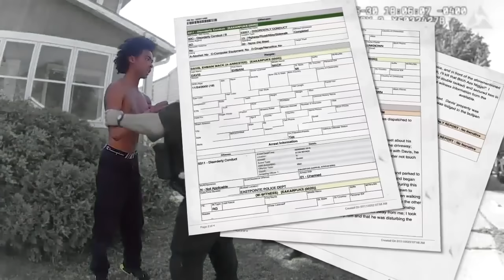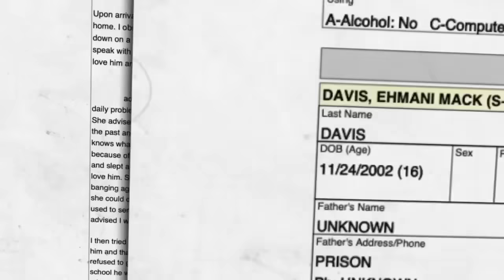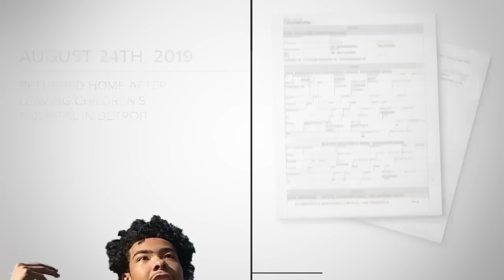Bodycam footage shows defendant out of control weeks before he attacked Detroit officer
Weeks before he would gun down a Detroit police officer, 19-year-old Ehmani Davis was seen berating his family and officers in broad daylight outside his Eastpointe home.

See follow up stories here:

7/18/22 Hear the ‘end of watch’ call for slain Detroit Police Officer Loren Courts

78/18/22 Fallen Detroit Officer Loren Courts remembered as dad, friend & public servant

7/18/22 Watch: Funeral held for slain Detroit Police Officer Loren Courts